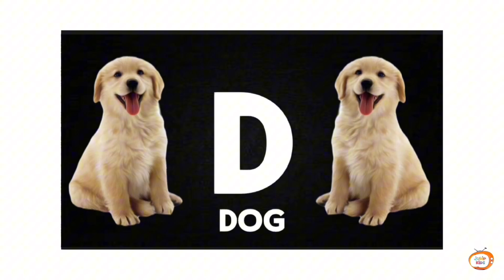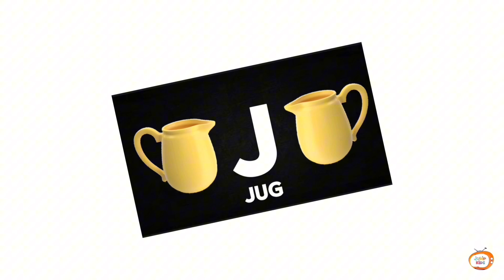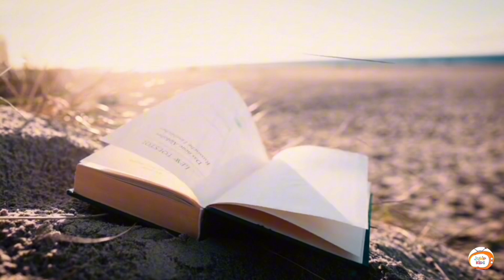ABC Song with Cute Cat | Fun Alphabet Learning for Kids | Educational Nursery Rhymes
Video Description:
"Welcome to our ABC Song with Cute Cat! Join our adorable kitty on a fun and educational journey through the alphabet. This video combines catchy ABC rhymes with delightful animations of a cute cat, making learning the alphabet enjoyable and memorable for young children. Ideal for toddlers, preschoolers, and kindergarteners, this video is perfect for early learners.

What’s Inside:

Catchy ABC Song
Cute Cat Animations
Easy-to-Follow Lyrics
Perfect for Early Learners
Benefits:

Enhances Letter Recognition
Builds Phonemic Awareness
Encourages Early Reading Skills
Promotes Cognitive Development